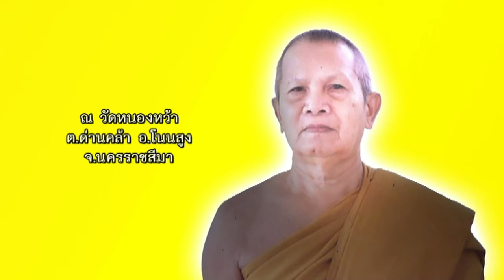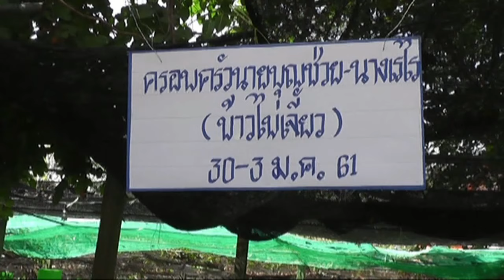งานพระราชทานเพลิงศพ พระครูวิสารวรกิจ (บุญส่ง วิสารโท) ๓ มกราคม๒๕๖๑/๑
งานพระราชทานเพลิงศพ พระครูวิสารวรกิจ (บุญส่ง วิสารโท)
อดีตเจ้าคณะอำเภอโนนสูง
อดีตเจ้าอาวาสวัดหนองหว้า อ.โนนสูง จ.นครราชสีมา
๒ มกราคม ๒๕๖๑